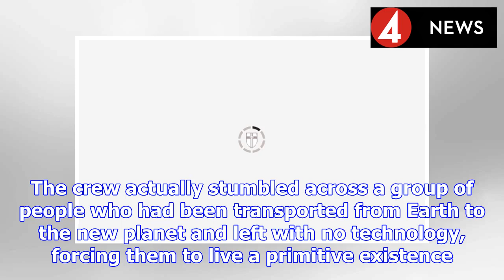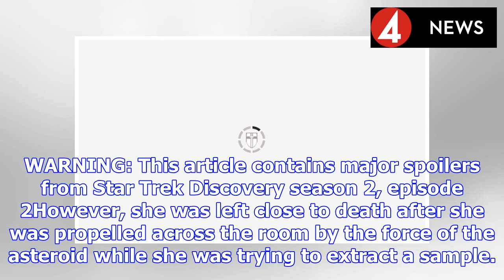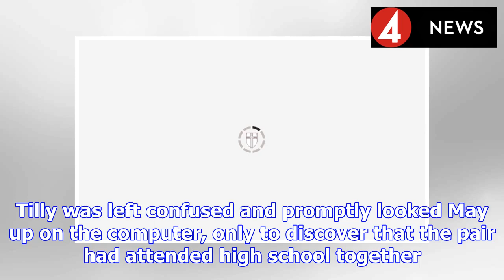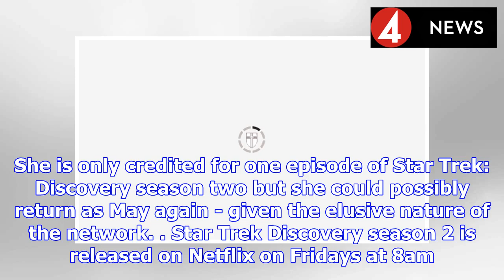Star Trek Discovery season 2 cast: Who is May Ahearn? Who is Bahia Watson? | BS NEWS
Episode two of Star Trek Discovery season two titled New Eden saw the crew landing on an Earth-like planet after answering an apparent distress signal. The crew actually stumbled across a group of peo...